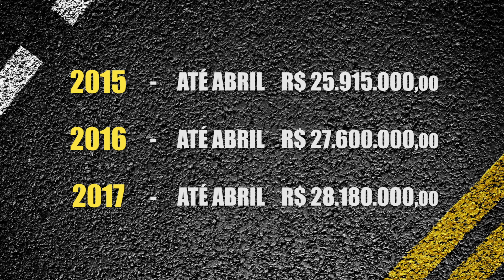Funcionalismo Público fica com a maior parte do valor arrecadado do IPVA em Rio Claro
O restante do dinheiro foi para investimentos em educação e saúde